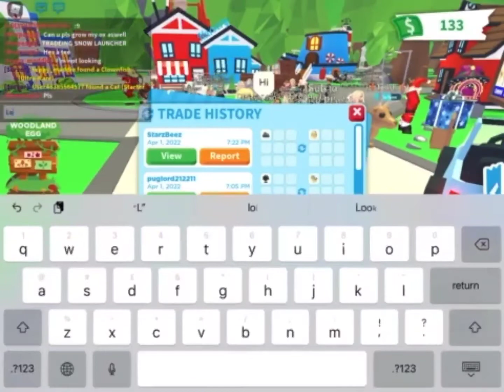What people trade for a golden egg in adopt me